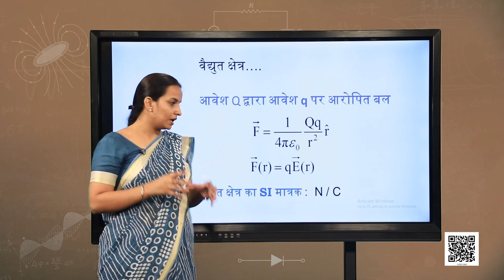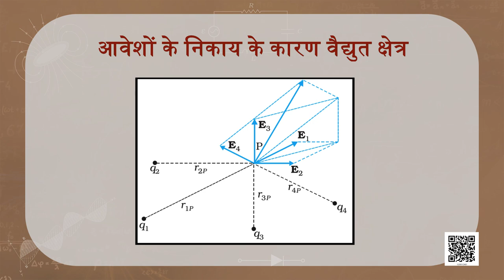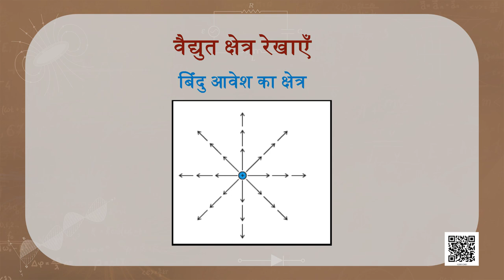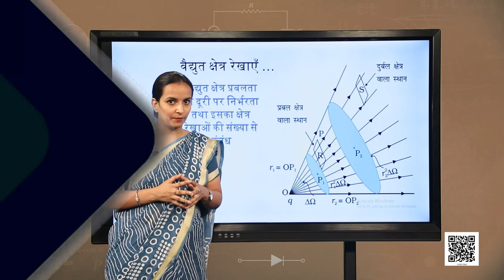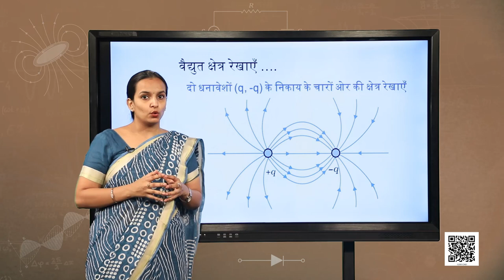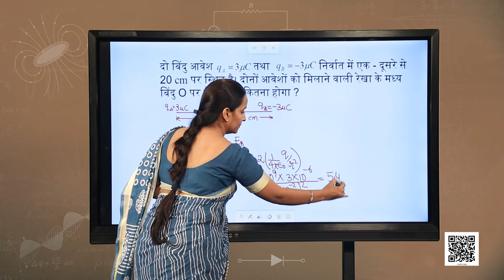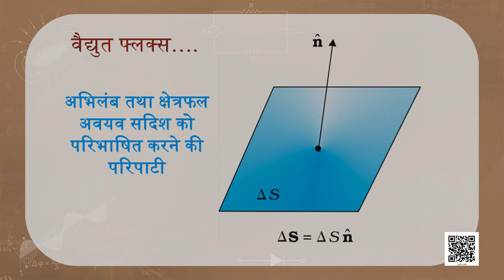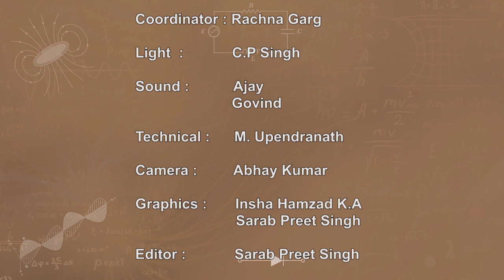पाठ 1: वैद्युत आवेश तथा क्षेत्र - भाग 2